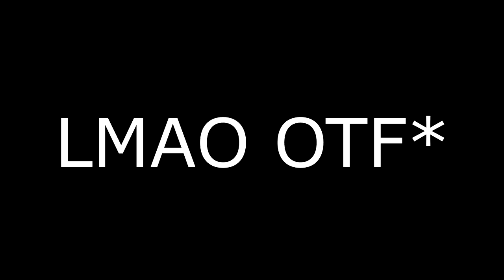I WON MOUNTAIN DEW?! | HOW TO GET THE MOUNTAIN DEW JERSEY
prettyboyfredo is the king of rivet, solluminati has dirty dreads, soluminati is the king of sunset, shooteveryone is my dad, chris smoove is my grandpa, swante is my senpai, i have the best dribble moves in nba 2k17, no one can guard me, i have the best jumpshot in nba 2k17 that it will make you wet, how to get automatic greenlights in nba 2k17 mypark, prettyboyfredo exposed, Free LSK, clout machine, prettyboyfredo fake pranks, patch 7, mt. dew tourney, i have the best player builds in nba 2k17, nba 2k17 best player build for slasher, nba 2k17 best player build for sharpshooter, nba 2k17 best speedboosting player build, kellhitemup dropped off, chris smoove, ipodkingcarter, cashnasty, lsk drops off hankdatank25 the dribble gawd, won mt dew tourney nba 2k17, NADEXE MT. DEW TOURNEY RAGE, NADEXE, dribble gawd, hankdatank25 exposed, 1v1 loser cries, 1v1 mycourt wager, 1v1 loser deletes their myplayer, teleport hopstep tutorial cheese most unguardable dribble move in 2k history, swante is my sensai, the book of swante, ultimate dribble tutorial nba 2k17, dont buy vc, proof nba 2k17 is broken, dribble gawd glitch, jumpshot glitch, greenlight glitch, hankdatank25 dribble tutorial, hankdatank25 carried, nadexe vs hankdatank25, hankdatank25 carried by highest rep in rivet city and old town, halfcourt 3pt contest, halfcourt shot contest, fullcourt shot contest, best demigawd sharpshooter build, dr2k, best slasher build in nba 2k17, dr2k slasher gawd, mt. dew tourney, i won the mt. dew 3x tournament, hankdatank25 mt. dew tourney, carrying hankdatank25, 100 game win streak, ending 2 back to back high win streaks, prettyboyfredo 100 game win streak exposed gone wrong, biggest clout chaser ever, orlandoinchicago, orlandoinchicago 1st legend, orlandoinchicago 100 game win streak, hankdatank25 + orlandoinchicago, best duo in nba 2k17, highest rep in nba 2k17, dribble gawd, guard me, dopeswag 24, nadexe, devtakeflight, nba 2k 17 best sharpshooter build guard me or shut up, zaytuff, 2k, legend, join up, mypark, nadexe, nadexelive, zaytuff, god, guard me, clampgod, shoutout, nba 2k, grinding